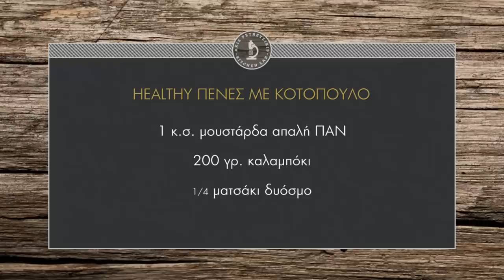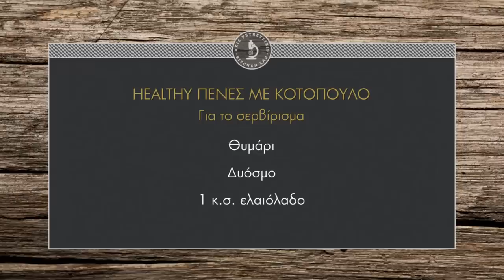Healthy Πένες με Κοτόπουλο Επ.4 | Kitchen Lab TV | Άκης Πετρετζίκης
Healthy πένες με κοτόπουλο | Healthy penes me kotopoulo | Άκης Πετρετζίκης TV

Παρουσίαση: Άκης Πετρετζίκης
Σκηνοθεσία: Πάνος Γεωργίου
Αρχισυνταξία: Νάσια Κόλλια
Διεύθ. Φωτογραφίας: Γιώργος Μιχελής
Οργάνωση Παραγωγής: Δημήτρης Κολοβός
Εμπορικό Τμήμα: Mary-Rose Ανδριανοπούλου,  Ζωή Κωνσταντοπούλου
Β. Σκηνοθέτη: Πολύβια Μενοίκου
Τεχνικός Προϊστάμενος: Βασίλης Καρυπιάδης
Σκηνογραφία: Αναστασία Χαρμούση
Γραφικά: Παναγιώτης Πατσιαούρας
Sous Chef: Μάρκος Παπακωνσταντίνου
Βοηθός Sous Chef: Τηλέμαχος Δημητρακόπουλος
Βοηθοί Κουζίνας: Σοφία Βήτα
Διευθ. Παραγωγής: Διαμαντής Αρακάς
Floor Manager: Διονύσης Κυπριώτης
Οπερατέρ: Δημήτρης Τοπούλογλου, Άγγελος  Τσουκαλάς:
Χειριστής Ρομποτικής: Κώστας Τσέλης, Γιώργος Παρθένης
Χειριστής Cam Rail: Παν Παν
Ηχολήπτης: Στέφανος Κεραμύδας
Μοντάζ: Ειρήνη Κεφαλά, Ηλίας Αποστολίδης
Ηλεκτρολόγος: Μάκης Λάντος
Εκφώνηση: Νάσια Κόλλια
Ενδυματολόγος: Αλέξης Φούκος
Βοηθός Ενδυματολόγου: Αλέξια Μπελογιάννη